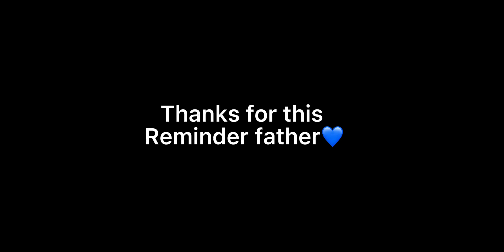A great reminder to all of us